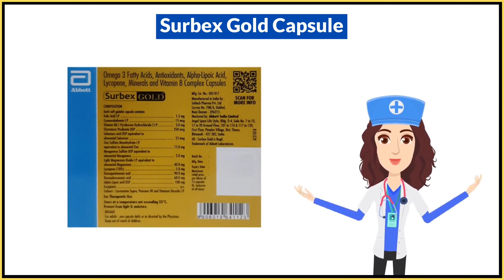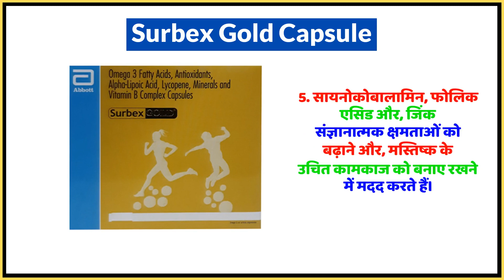Surbex Gold Capsule Uses in Hindi | Side Effects | Dose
Surbex Gold Capsule Uses in Hindi | Benefits | Side Effects | Dose